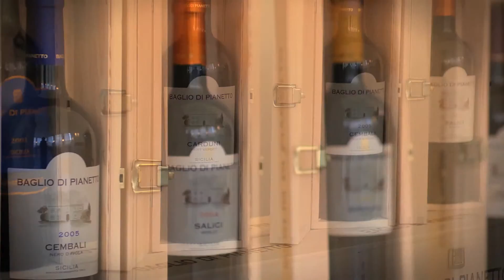Baglio di Pianetto Sicilian Wine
Angelo Caputo's Fresh Markets is proud to carry Baglio di Pianetto Sicilian wine. Visit our Chicagoland stores for some of the finest Sicilian wine on the market.